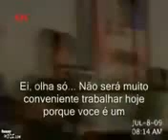Pegadinha do Bilhete de Loteria Falso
Adam Ray TV - AFV

Pense duas vezes antes de xingar seu chefe e contar as podridrões que você sabe sobre seus amigos... Você pode estar perdendo a amizade de todos a tôa.